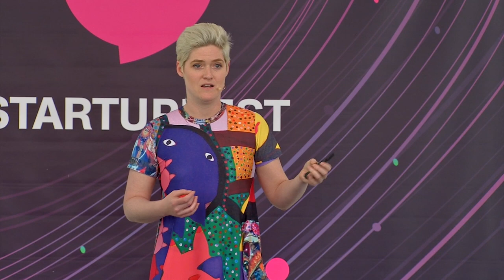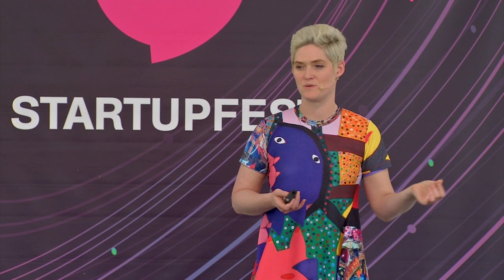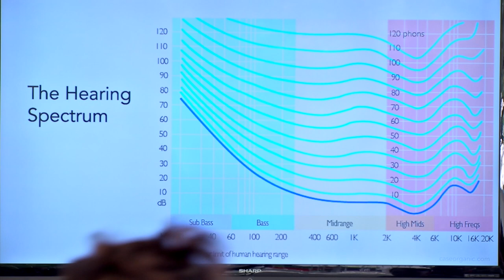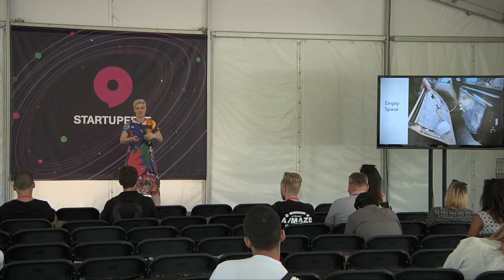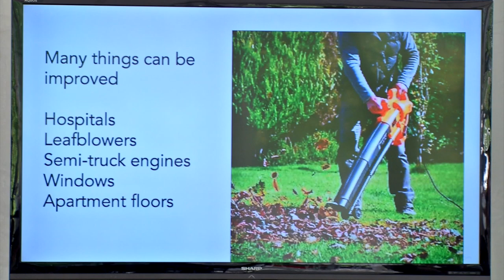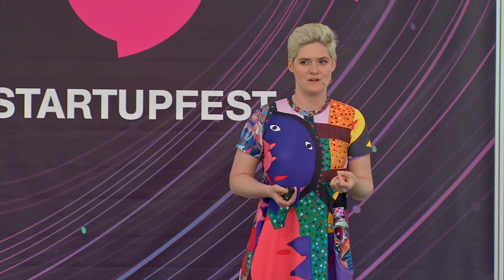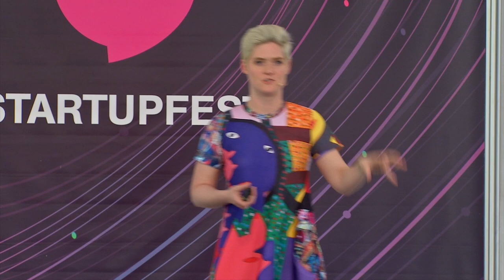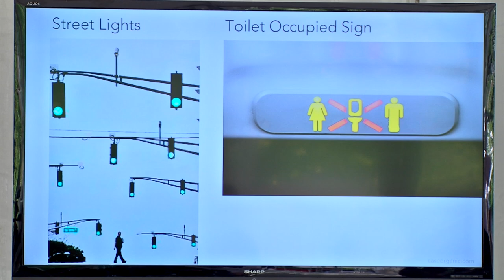Amber Case (Berkman Klein Center for Internet & Society) - Sound Design and The Future of Experience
Startupfest 2018

Sound is one of the most commonly overlooked components in product design, even though it's often the first way people interact with many products. When designers don’t pay enough attention sound elements, customers are frequently left with annoying and interruptive results. This talk will cover several methods that product designers and managers can use to improve everyday interactions through an understanding and application of sound design.